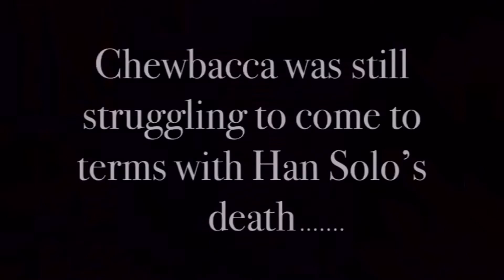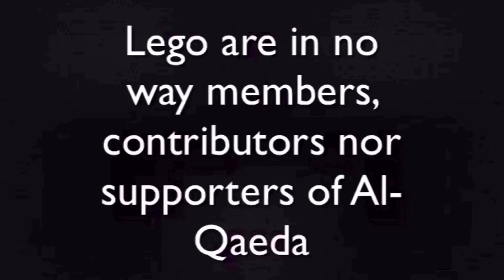LEGO Al-Qaeda’s Got Talent